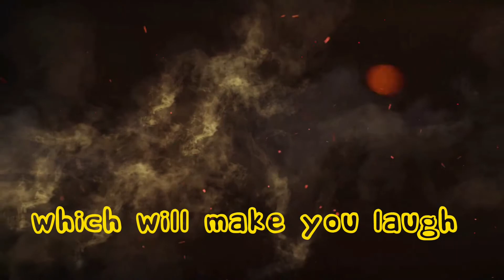AG FILMS INTRO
IT'S TIME TO MAKE CHANGES
IT'S TIME TO CREATE UNBELIEVABLE
IT'S TIME TO DO SOMETHING
IT'S TIME AG FILMS